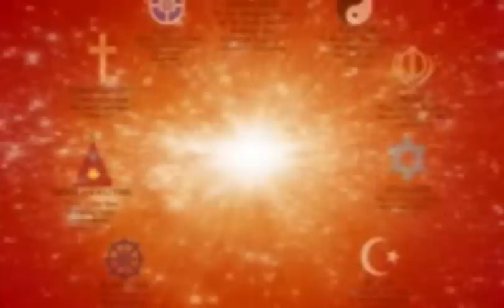TU HI TU Dharti Ambar Chand Sitare - BK Song - Lalit Gurwara.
तु ही तु, तु ही तु...
धरती अंबर चाँद सितारे कहते तु ही तु...
मधुबन के सारे नज़ारे कहते तु ही तु...

TU HI TU, TU HI TUU...
Dharti Amber Chand Sitare Kehte TU HI TUU...
MADHUBAN Ke Sare Nazare Kehte TU HI TUU..

This beautiful Meditation Song, in Divine voice Mrs.Lalit Gurwara sung for Brahma Kumaris, is in your service to feel presence of ShivBaba Allah God Jehovah in this Shristi thro Yaad as we have to make Each Home like Heaven...Ghar Ghar Swarg Banana Hai says ShivBaba thro BrahMaa.

Album: Baba Tu Hi Tu.

Om Shanti.